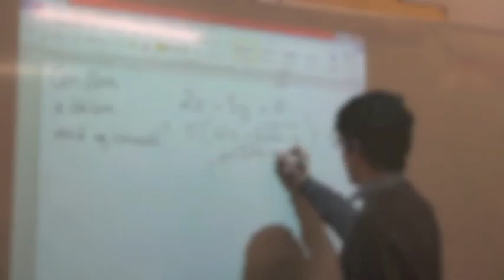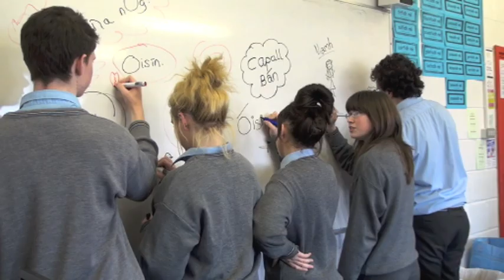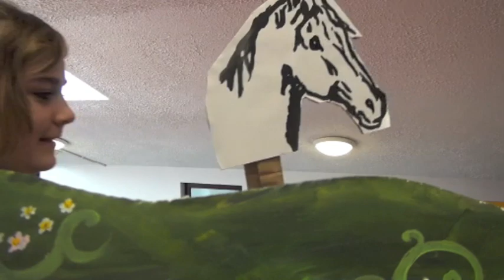Oisín i dTír na nÓg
Scannán na hIdirbhliana.  Go raibh maith agat Daithí Ó Súilleabháin as ucht do chabhrach laistiar den cheamara.